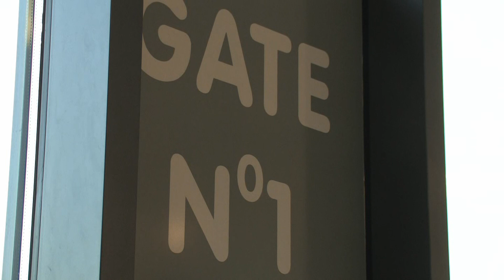LOT-em do Warszawy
W piątek, 26 listopada, o godz. 8.30 pierwsi pasażerowie przylecieli do Bydgoszczy po godzinnym locie z Warszawy.